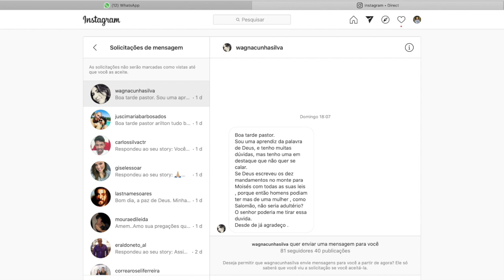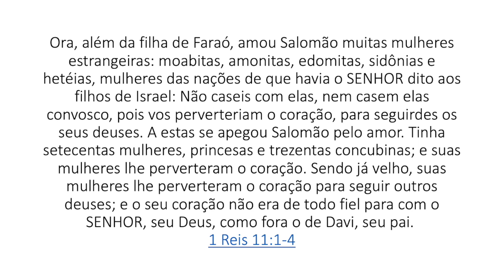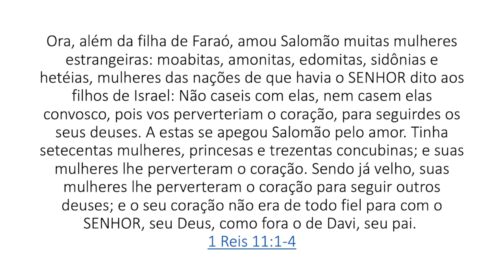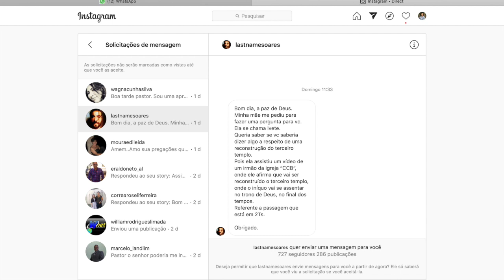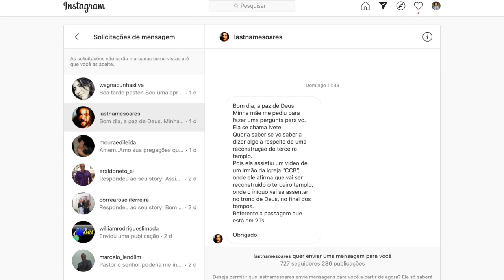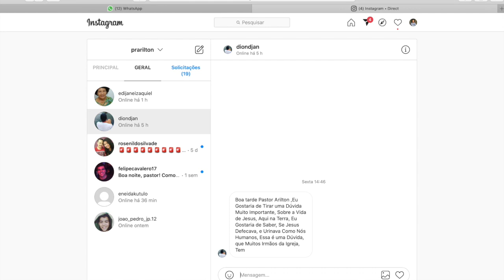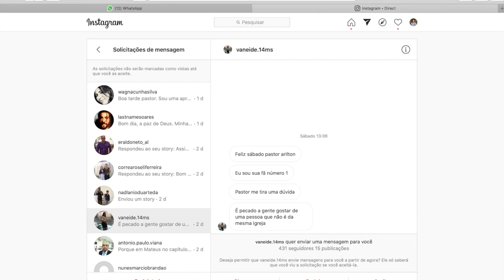E AGORA, PASTOR 12 / PR. ARILTON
Neste vídeo o Pr. Arilton Oliveira responde perguntas sobre a natureza humana de Cristo, o jugo desigual, a construção do Terceiro templo em Jerusalém e poligamia bíblica.